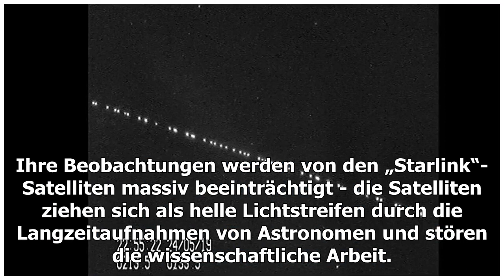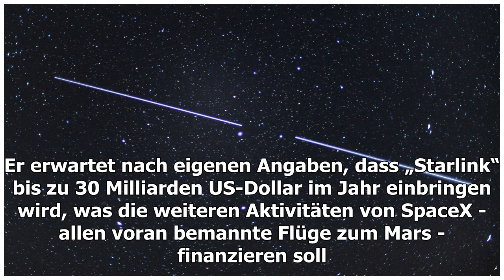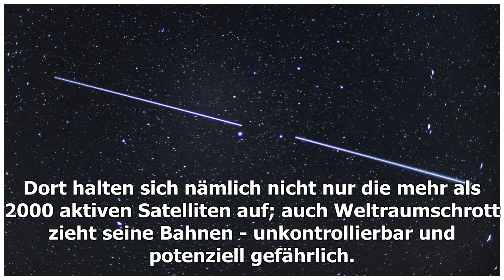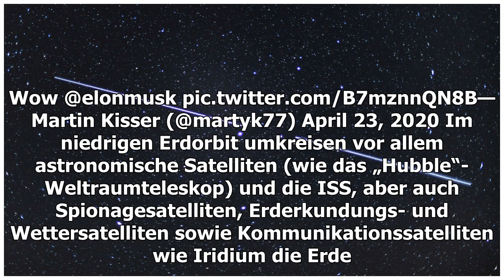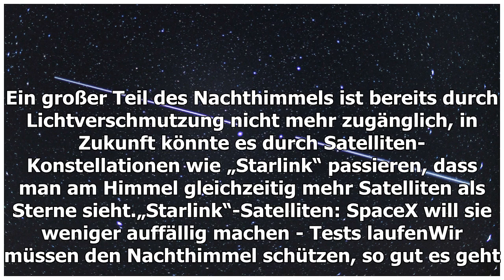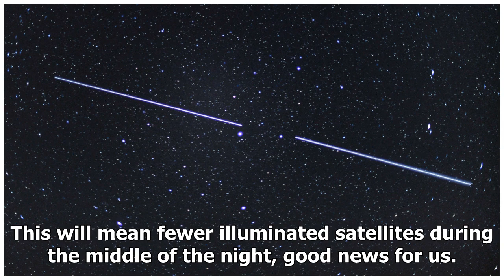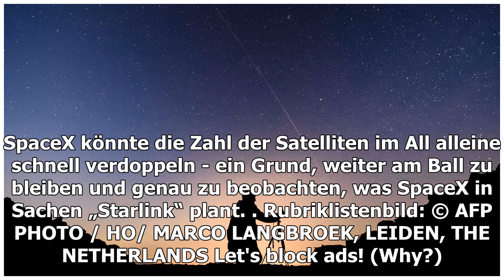„Starlink“-Satelliten von SpaceX „vermüllen“ den Erdorbit und den Nachthimmel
vonTanja BannerschließenSpaceX will mit tausenden „Starlink“-Satelliten schnelles Internet anbieten - und nimmt damit in Kauf, den Erdorbit und Nachthimmel zu „vermüllen“. Ein Kom...